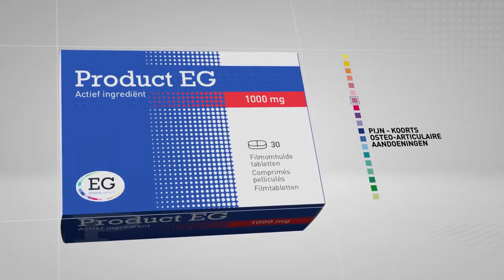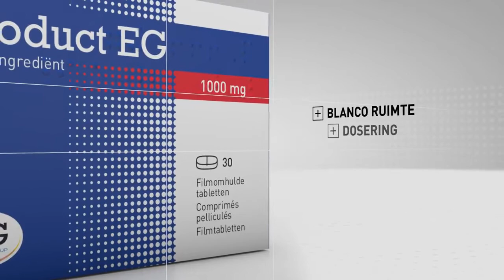Commercial over de nieuwe verpakking van farmaceutisch bedrijf EG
Color Navigator creëerde een kleuridentiteit voor het Belgisch farmaceutisch bedrijf EG. Dit Brand Color Dashboard is van toepassing op hun logo en verpakkingen.